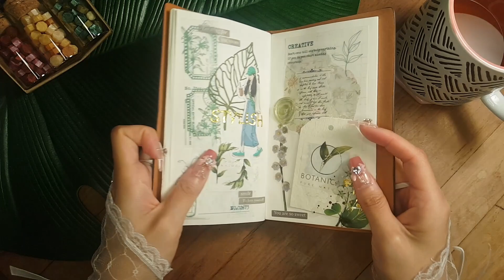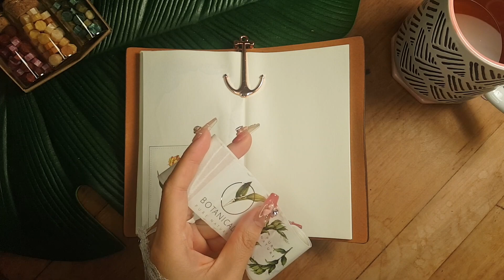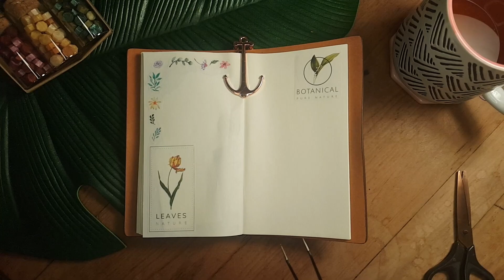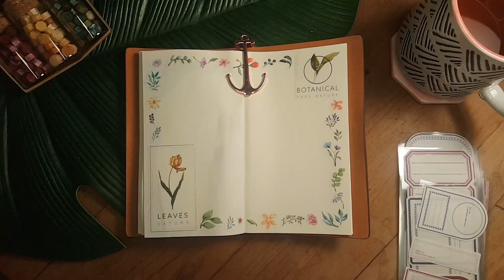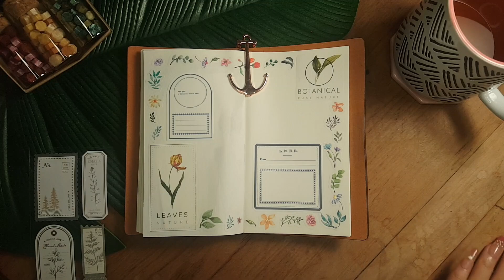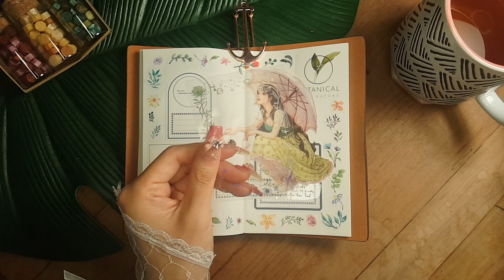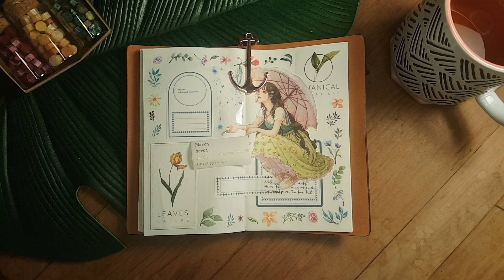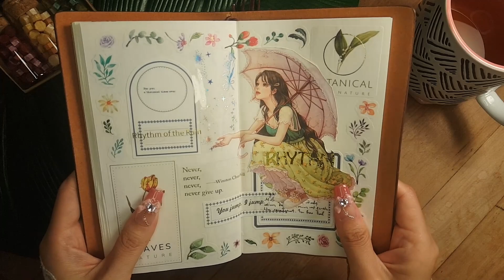[ASMR Vintage Journal] Under the umbrella ☔️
Thank you for dropping by today, I hope this video could be helpful for your sleep/study/reading or anything else you need a relaxing background noise with.

∽ Products are from AliExpress/Temu

∽ Girl stickers are from Hwara art